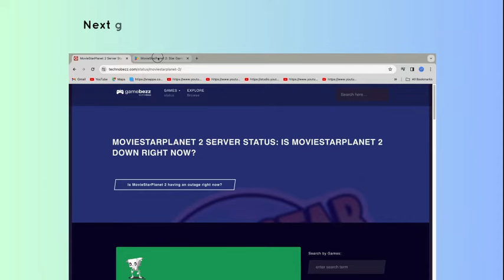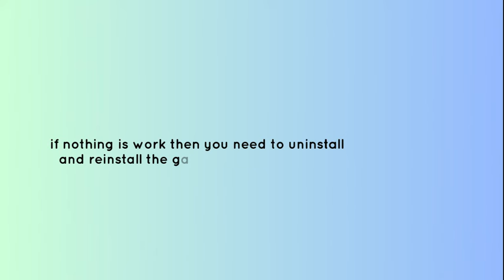How to Fix “Oops something went wrong” in Moviestarplanet 2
Are you getting "Error code: 3577" in Moviestarplanet 2?
Here is the full error message "Something went wrong while connecting to the game".
In this video, you will learn why you are getting “Oops something went wrong” in Moviestarplanet 2 and how to fix it.

original article: